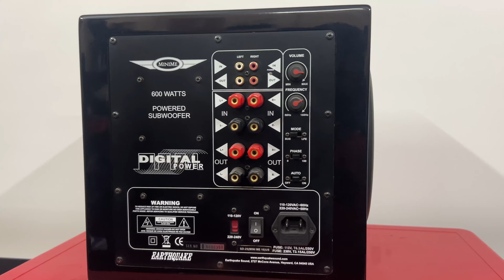Denon 9.2 Av Receiver & Svs Earthquake Subwoofer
Denon  9.2 Dolby Atmos  Avr &  Active  Subwoofer Sale
Model And Price
All Product Mint Condition
DENON AVC X4700H 9.2 PRICE 80000rs/.
DENON AVR X3700H 9.2 PRICE 65000rs/.
SVS SB 1000 PRO 12iinch SUBWOOFER PRICE 55000rs/.
EARTHQUAKE MIMIME P10 10 inch SUBWOOFER PRICE 42000rs/.

Dealing Product
AVRECEIVER, SPEAKERS, SUBWOOFERS, PROJECTOR, SCREEN, MEDIA PLAYER, HOMETHEATRE ACCESSORIES, ROOM ACOUSTICS. WALL PANELS, POWER AMPLIFIER, PRE AMPLIFIER, STEREO SYSTEMS

ALSO DEMO ROOM AVAILABLE WITH FULL ACOUSTIC ROOM
FOR CONTACT
SENTHIL MURUGAN
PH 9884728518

LOCATION
NO 8, 4TH MAIN ROAD ,PERUMAL NAGAR,
OLD PALLAVARAM , CHENNAI 600117

ALL OVER INDIA PARCEL SERVICE AVAILABLE
ALL CREDIT CARD ACCEPTED VIA ONLINE PAYMENT